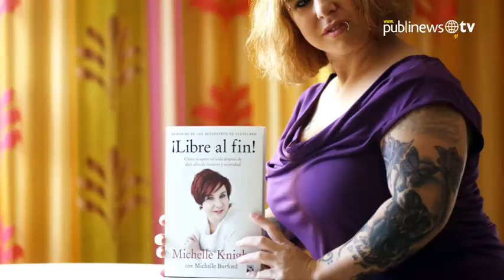Detrás de las mentes criminales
¿Qué lleva a las personas a cometer crímenes que implican condenas a tres cadenas perpetuas?

Publinews habló con el Dr. Michael Stone, conductor del programa "El Índice de maldad" que analiza perfiles de diferentes asesinos seriales y psicópatas